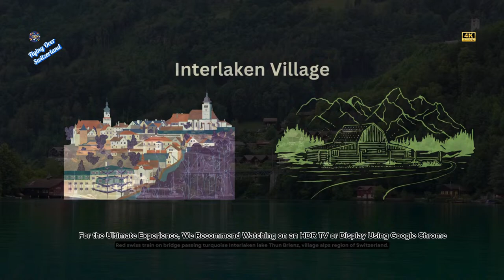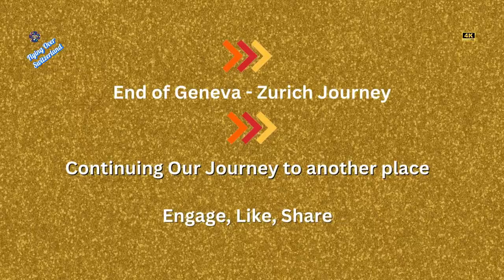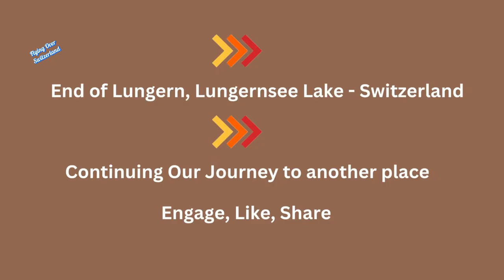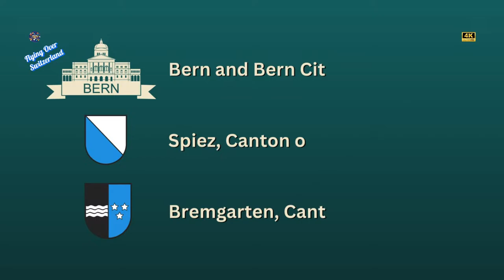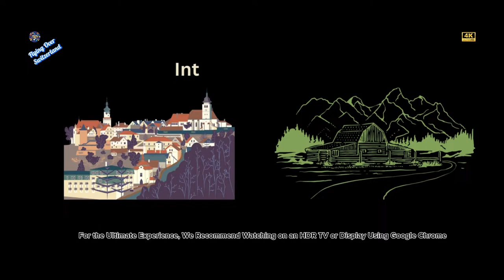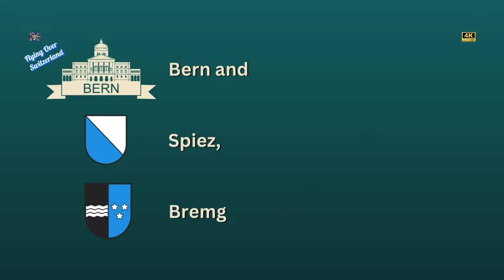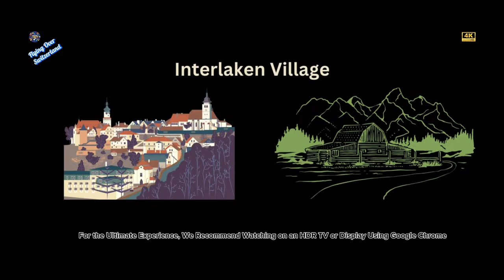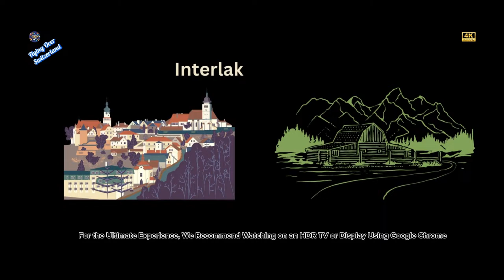SWITZERLAND TRAVEL 4k-Most Beautiful Places, 3 hour relaxed film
Switzerland Tour 4K , a land of timeless beauty and Alpine grandeur, beckons travelers with its picturesque landscapes and charming cities. the majestic Swiss Alps, snow-capped peaks and verdant valleys offer breathtaking vistas at every turn. the country's rich cultural heritage, from the historic castles of Zurich to the medieval streets of Lucerne, crystal-clear lakes, where emerald waters reflect the surrounding mountains, outdoor adventures, from skiing and snowboarding in winter to hiking and paragliding,  its iconic trains and scenic mountain railways traversing the country's stunning terrain, Swiss chocolate in a cozy café, vibrant cities and idyllic countryside, Switzerland offers an unforgettable journey through some of Europe's most captivating landscapes.

Please DON'T  FORGET  HIT :
L-I-K-E
S-H-A-R-E
S-U-B-S-C-R-I-B-E

Top Destinations:
** Lungern Lake and Village: The tranquil Lungern Lake surrounded by picturesque alpine villages provides a serene escape in the heart of Switzerland.
** Lucerne, Geneva, and Montreux City: the cultural richness of Lucerne, the diplomatic hub of Geneva, and the lakeside charm of Montreux, each offering a unique Swiss experience.
** Landwasser Viaduct, be enchanted by the waterfalls of Lauterbrunnen, stroll through Interlaken Town, and witness the power of Rhine Falls, Europe's largest waterfall.
** Swiss Boat Cruising on Lake Thun, Brienz, Green Waterfall, Canton of Appenzell: Cruise on the pristine lakes of Thun and Brienz, discover the charming Canton of Appenzell, and be captivated by Switzerland's lush landscapes and green waterfalls.
** PAN: Mountain Lake, Lauterbrunnen: Enjoy panoramic views of mountain lakes and the charming village of Lauterbrunnen nestled in a valley surrounded by high cliffs.
** Altdorf, Chur (Coire), Old Town RIGI Mountain Top: Explore the historical sites of Altdorf and Chur, revel in the charm of old towns, and reach the summit of Mount RIGI for breathtaking vistas.
** Grindelwald, Old Town Architecture of Lucerne, Ebenalp: Discover the enchanting alpine village of Grindelwald, experience the architectural beauty of Lucerne's Old Town, and explore the serene landscapes of Ebenalp.
** Canton of Appenzell: Immerse yourself in the traditional culture and scenic beauty of the Canton of Appenzell, known for its idyllic landscapes and charming villages.
** Lungernsee Lake: The pristine Lungernsee Lake offers a peaceful retreat surrounded by mountains, ideal for nature lovers.
** Chocolates: Indulge in Switzerland's world-famous chocolates, a sweet delight that is a must-try when visiting the country.5b
** Freefly Jumpers Soar Over Swiss Alps: Experience the thrill as freefly jumpers soar through the skies over the majestic Swiss Alps.

** Gondola St. Moritz: Take a scenic gondola ride in St. Moritz, surrounded by the breathtaking beauty of the Engadin Valley.